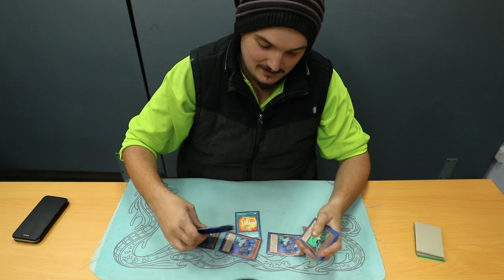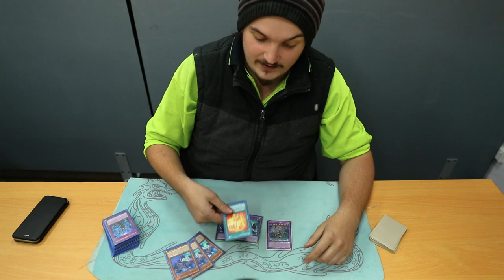[Yu-Gi-Oh] - 40 Card Lair Infernoids! May 2018 Format - Deck Profile - Benjamin Amos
Presented to you by Ben from Idiots Play Games.

Gamezilla Liverpool